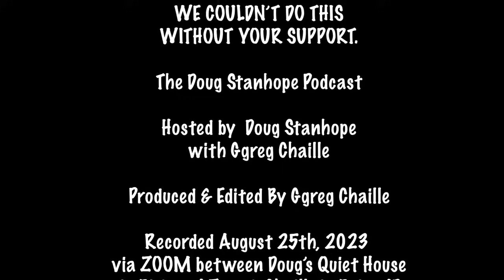Doug Stanhope Podcast #528 - "Been Caught Stealin"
Doug's criminal enterprise comes to an abrupt end.

September 15th, 2023 Doug will be hosting the Shady Dell Comedy night with Kristine Levine, Andy Andrist and Billy Wayne Davis.

We could not do this without your ongoing  support.  Recorded Aug 25th, 2023 at the Quiet House in Bisbee, AZ with Doug  Stanhope (@dougstanhope), and Ggreg Chaille in Boise, ID.   Produced and Edited by Chaille.

We have no idea what the future holds so get on the Mailing List When we know, we'll let you know.

The Shady Dell - Located in Bisbee, Arizona. The Shady Dell Vintage Trailer Court has been a sought after destination in Southern Arizona for over 3 decades. Friday, Saturday and Sundays, Dot’s Diner serves up savorous breakfast dishes, mouthwatering burgers, and creamy, delicious shakes and more. Whether you stay a night, weekend, or week, The Shady Dell welcomes you.

Closing song, “The Stanhope Rag”, written and performed by Scotty Conant for Doug Stanhope and used with permission – Available on Soundcloud

Photo by Bingo